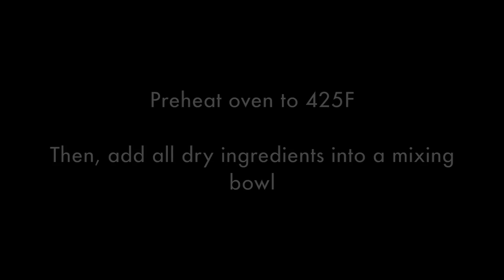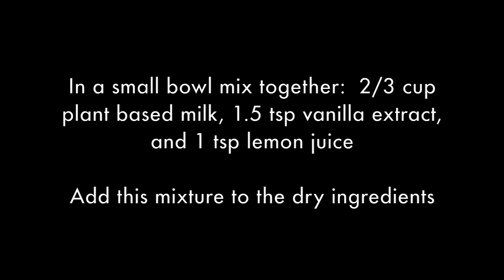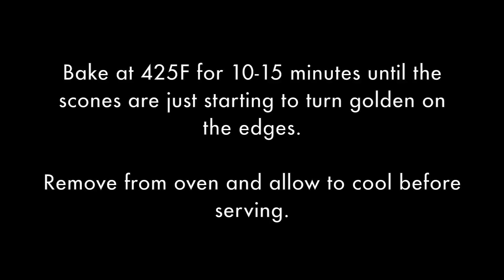Vanilla Peach Coconut Butter Scones (Vegan & Oil-free!)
These delicious peach scones are made with coconut butter and whole grain spelt flour, and they're also oil-free & vegan!

Ingredients:
2 1/2 cups spelt flour
1/3 cup coconut sugar
1 tbsp baking powder
1/8th tsp salt
1/3 cup coconut butter
1.5 tsp vanilla extract
1 tsp lemon juice
2/3 cup plant-based milk
3/4 cup peaches, small dice

Instructions:

1. Preheat oven to 425F.

2. Whisk together the spelt flour, coconut sugar, baking powder, and salt in a large mixing bowl until combined.

3. Using a pastry dough mixer, or a fork,  cut the softened coconut butter into the dry ingredients until it is broken up into pieces that are smaller than the size of a pea.

4. In a small bowl, mix together the plant-based milk, lemon juice, and vanilla extract. Stir this mixture into the bowl with the dry ingredients and then use your fingertips to gently knead it into a ball of dough, for no more than two minutes making sure not to overwork the dough. If the dough ball is too sticky mix in more flour 1 tbsp at a time until the dough ball is only slightly sticky on the outside.

5. Shape the dough ball into a circle that is about 8 inches wide and one inch thick. Slice the dough into 6 or 8 triangles using a serrated bread knife or floss. Transfer to a baking sheet lined with parchment paper and bake for 10-15 minutes. After 10 minutes have passed watch them carefully and remove them as soon as the edges turn lightly golden.

6. Remove from pan, cool briefly, and enjoy them plain or smothered with more coconut butter or other spread of choice!